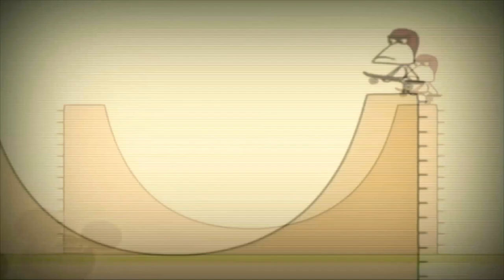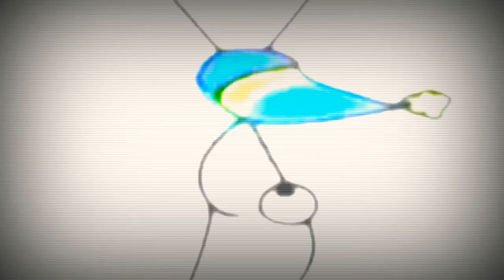14 серпня 2024 р.